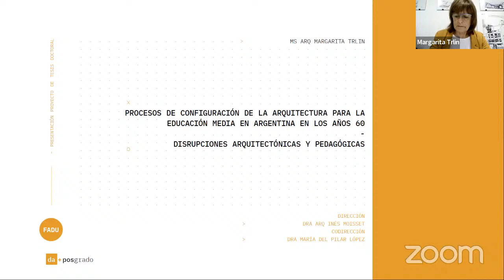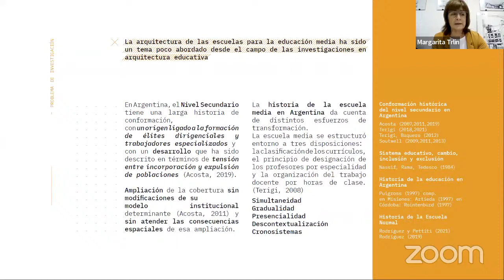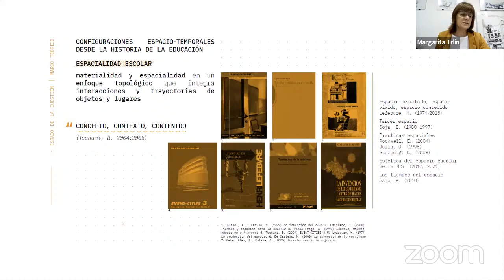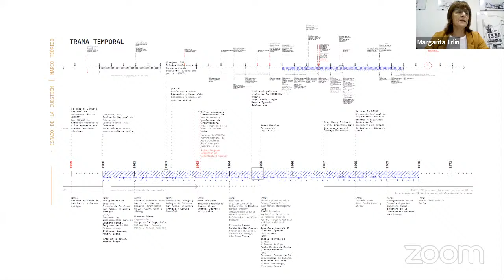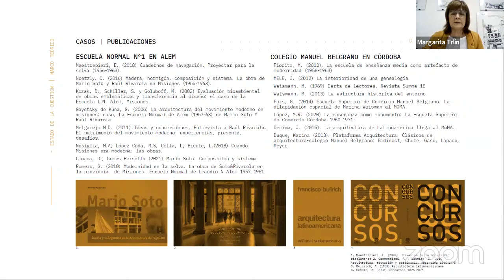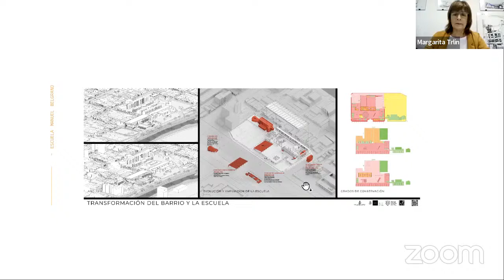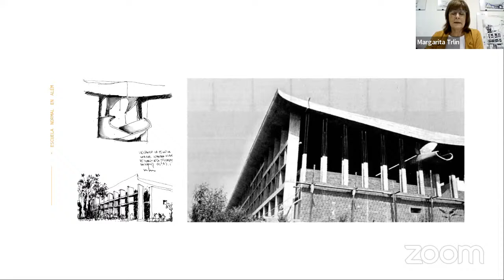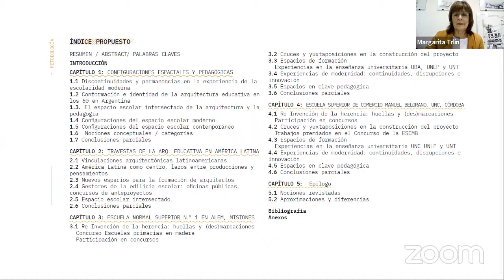Defensa de Proyecto de Tesis Doctoral - Mg. Arq. Margarita TRLIN